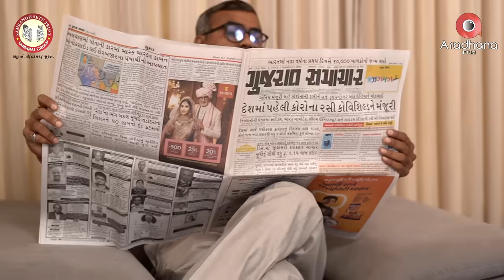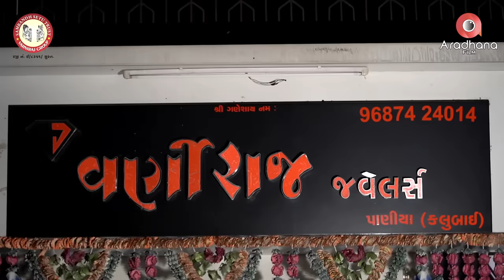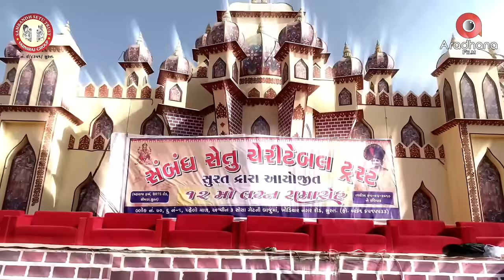સામસામે સગપણ ના લોચા... ભાગ 1 || The Best Gujarati Film Part 1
Title :- સામસામે સગપણ ના લોચા.. II  Gujarati Family Drama

Producer :
સબંધસેતુ ટ્રસ્ટ, વર્ણીરાજ ગ્રુપ
મુકેશભાઇ વર્ણીરાજ
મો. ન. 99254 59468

Artists :
Radhi Shukla
Payal Borisagar
Hiral Patel
Siya Mistri
Harsha Narigara
Raj Vaghela
Piyush Vora
Pravin Jikadra
Savan Rupareliya